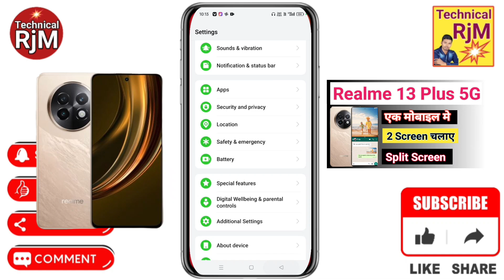Realme 13 Plus 5G Split Screen Enable Kaise Kare | How To Use Dual Screen Realme 13 Plus 5G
About Video.Realme 13 Plus 5G Split Screen Enable Kaise Kare How To Use Dual Screen Realme 13 Plus 5G

Queries Solved
How to use dual screen Realme 13 Plus 5G,
Realme 13 Plus 5G split screen setting,
Realme 13 Plus 5G dual screen,
dual screen setting Realme 13 Plus 5G,
dual screen Realme 13 Plus 5G,
dual screen in Realme 13 Plus 5G,
Realme 13 Plus 5G how to use split screen,
Realme 13 Plus 5G split screen kaise kare,